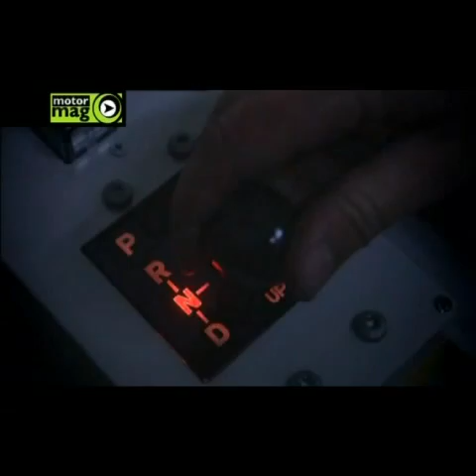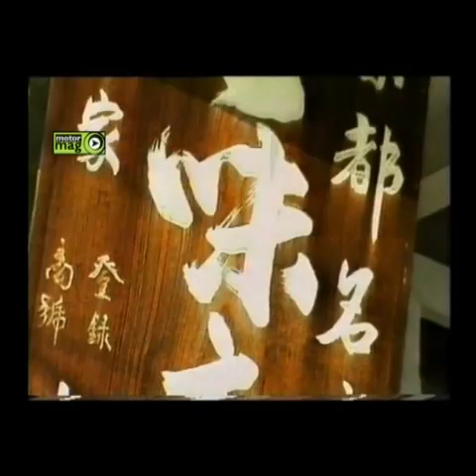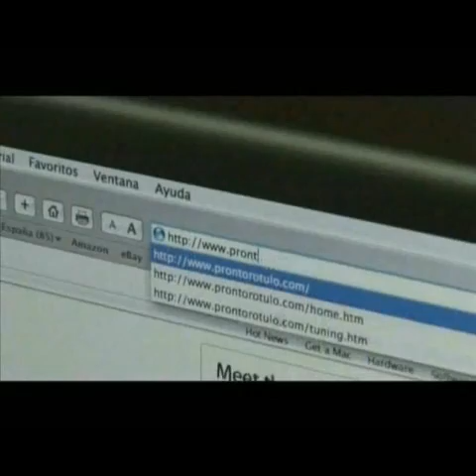MotorMag 17 BCN Mercedes Benz SLS AMG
Programa de TV emitido en Barcelona conducido x Sabet García. Mercedes Benz prueba su SLS AMG en los caminos de EEUU. Estrenos diarios de Lunes a Lunes 22.55 hs Primetime + info